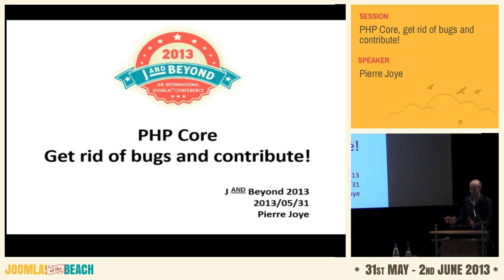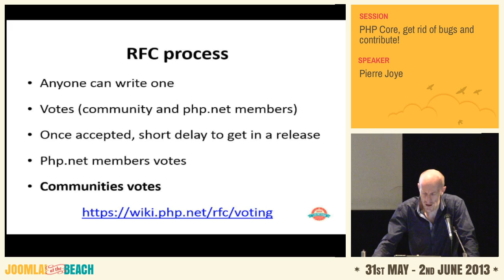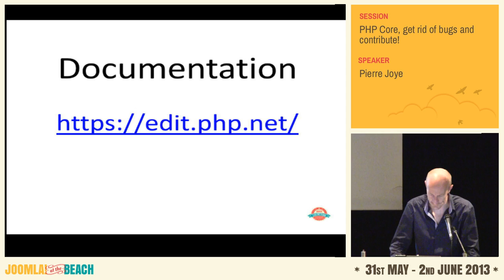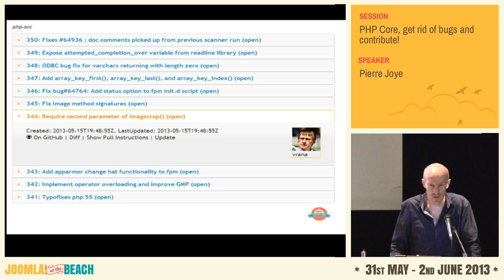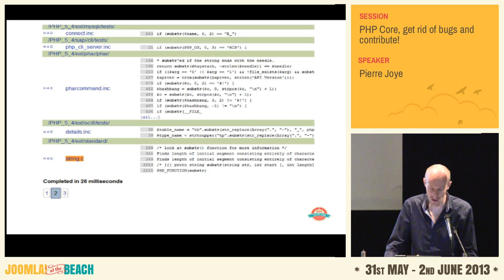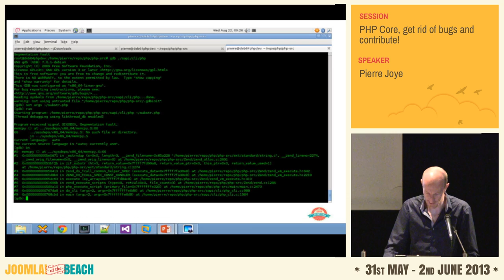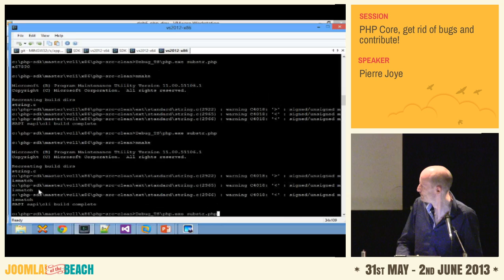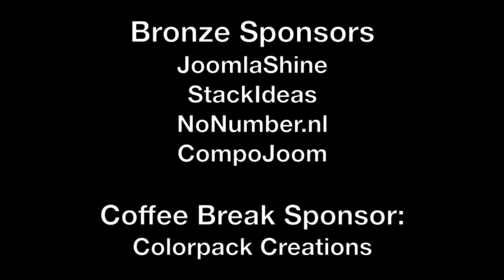PHP Core, get rid of bugs and contribute!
By Pierre Joye

Joomla is inextricably linked to PHP. But how many Joomla developers actually know what's going on under the hood? Knowing how PHP itself works can help produce better PHP code faster and with fewer bugs.

This session will include an introduction of PHP internals and how the PHP engine works. Given that, we will talk about how to debug PHP itself. Basic setup and bug hunting best practices will be covered. Finally, we'll talk about how to get involved in PHP itself to help improve the language upon which we all depend.